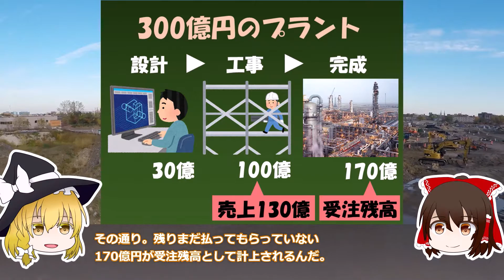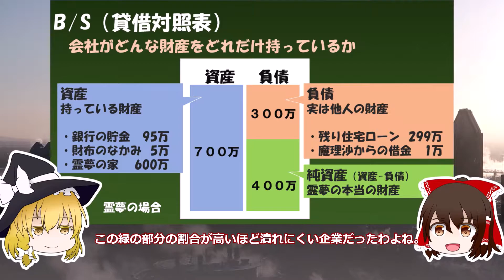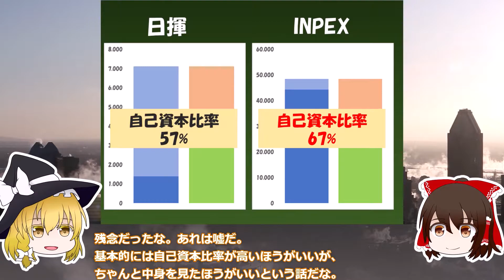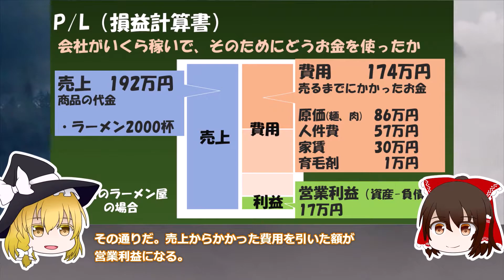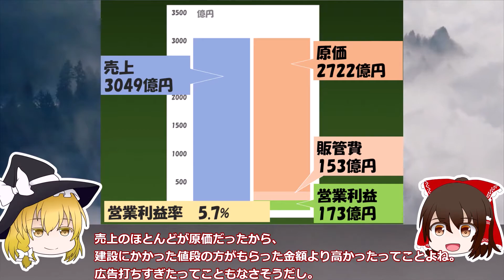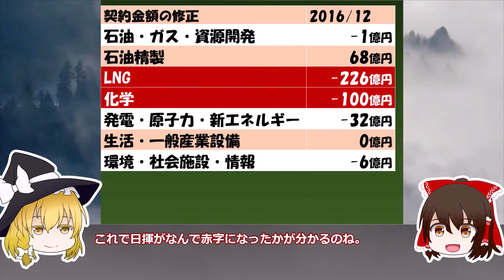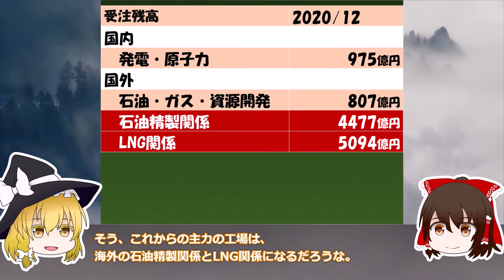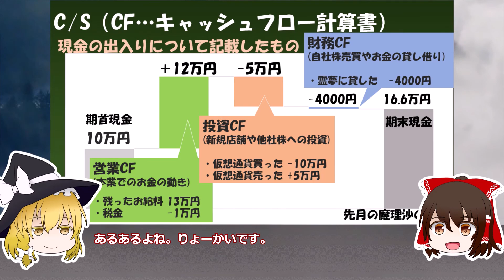【ゆっくり解説】イラクの仕事はとても美味しい？【日揮HD決算】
今回は日揮ホールディングスです。
年収1000万と言っていますが海外に駐在になるとさらに増えるようです。
うらやましいなあ。

最近の動画

■BGM　効果音提供サイト

ミスがあった際はコメント等にて指摘をお願いします。

■株を始めたい人へ
　LINE証券（１株から買えるので始めやすいと思います）